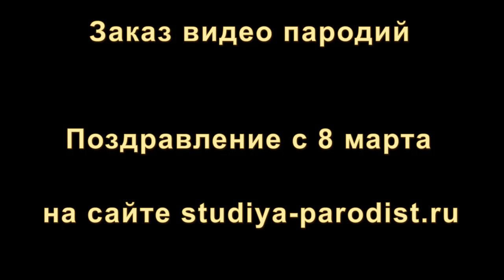Поздравление с 8 марта коллегам по работе от Путина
Заказать видео поздравление с 8 марта коллегам от Путина можно на сайте Студии Пародист
Думаете что подарить или как оригинально поздравить женщин с 8 марта? Закажите веселую пародию в которой сам президент Путин поздравит ваших коллег по работе с международным женским днем. На сайте Студии Пародист вы найдете множество веселых видео поздравлений и не только от Путина, но и других президентов и знаменитостей.

Обнародованное видео, взято из общедоступных источников интернета.